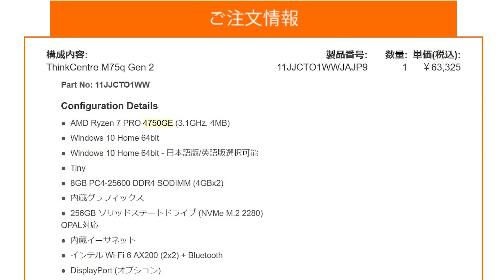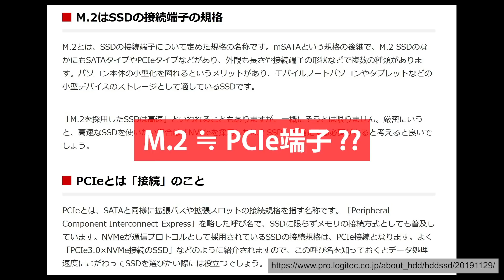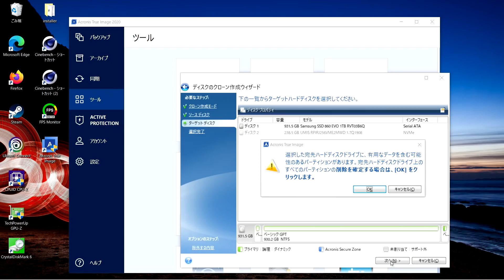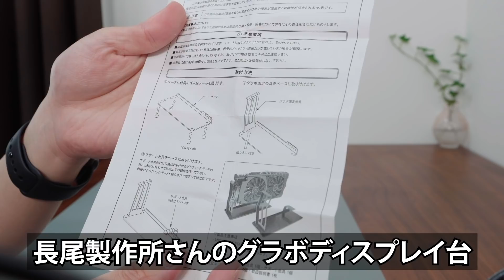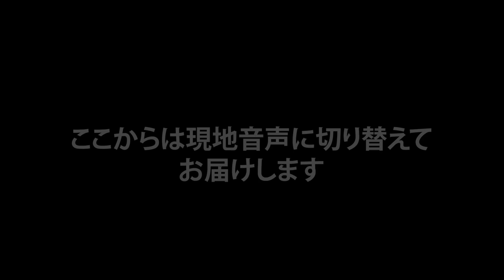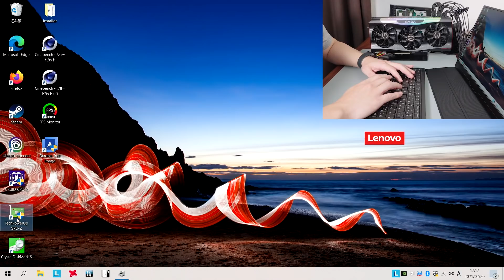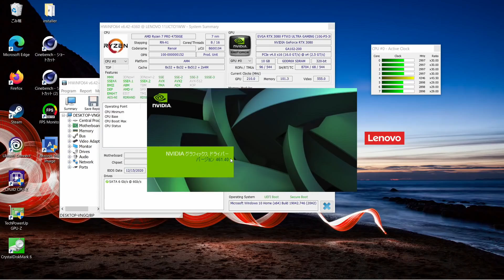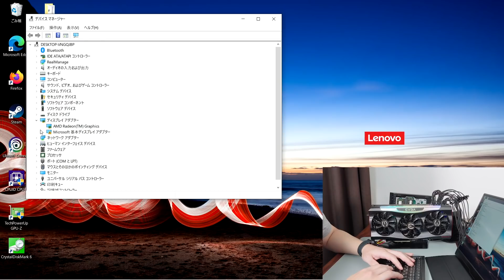魔改造！M75q-2 Tiny with RTX3080 (ThinkCentre M75q-2 Review5)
■この↓にアイテムリストがあります。是非ご活用ください。
M75q-2 Tinyのレビューを数回行ってきましたが、やはり気になるのはグラフィック性能。いくらRyzen APUが優秀とはいえ多少物足りなさがあるのは事実。そこで今回は、手のひらサイズのPCのコンセプトを無視した魔改造を施しました。そうです、GPUをつけました！

・NVMeとは？AHCIやPCIeとの違い、NVMe対応SSDの特徴を徹底解説

■アイテムリスト
・Lenovo M75q-2
・NVIDIA GeFORCE3080 RTX
・追加メモリ Crucial 3200Mhz 16GB (8GB×2)
・追加メモリ Crucial 3200Mhz 32GB (16GB×2)
・Pci-e 3.0ライザーカードM.2
・PCIe ライザーカード ADT-Link M.2 NGFF NVMe Key M
・Acronis True Image
・Samsung 870 EVO 1TB SATA 2.5インチ
・長尾製作所 グラフィックボード ディスプレイ台 NB-VGA-DP01
・モバイルディスプレイ
　※電源をマザボなしで動かす部品です。

0:00 intro
0:23 構成紹介
1:27 M.2とは
2:09 核心のパーツ
5:38 グラボを取り付ける
9:25 起動するか？
12:30 ベンチマーク